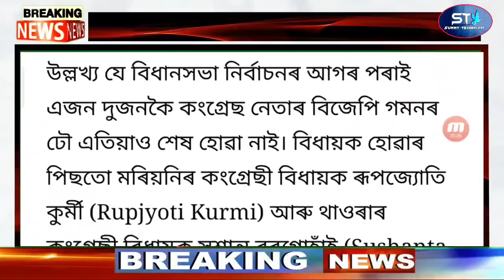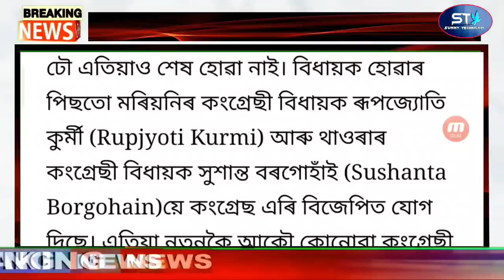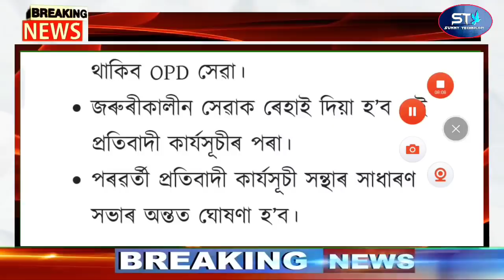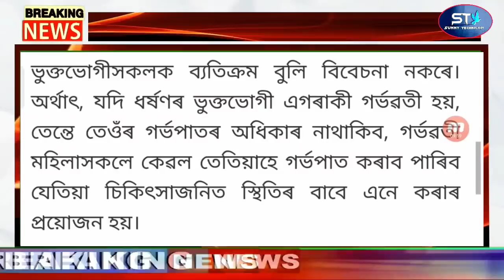Assamese News Today / Farmer Protest Assam Closed / New Act 2 Baby Born Jail / Puja Big Offer